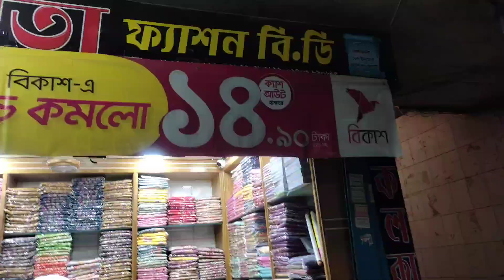৫০০ টাকায় কিনুন আর ১০০০ টাকা সেল করুন ১০ পিছ নিলেই পাচ্ছেন ৮ সেফটি ওয়ালটন ফ্রিজ পাওয়ার সুযোগ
ঈদ কালেকশন২০২২
শিক্ষিত / বেকার  ভাই ও বোনেরা যারা ভাবছেন ব্যবসা করEid Collectionবেনলকাতা ফ্যাশন বিডি আছে আপনাদের পাশে
কলকাতা ফ্যাশন বিডিতে অনলাইনে অর্ডার করতে সর্বনিম্ন ১০পিছ নিতে হবে স্কিনে যে নাম্বারগুলো আছে ইমু অথবা হোয়াটসঅ্যাপে স্ক্রিনশট দিয়ে পাঠিয়ে দিন অবশ্যই আপনার অ্যাড্রেস মোবাইল নাম্বার দিতে হবে। যারা সরাসরি এসে শপিং করতে চান Hot line. : 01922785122 : 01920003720 : 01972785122অনলাইন অফিসঃ ঠিকানা- ইসলামপুর রোড,স্ট্যান্ডার্ড ব্যাংকের বিপরীতে শাহিন হোটেলের গলি, হোসেন খালেদ ম্যানশন এর চার তলা (4-3).দোকানের এর ঠিকানা: ২৪নং ইসলামপুর রোড, দোকান নং-০১, লেভেলঃ আন্ডারগ্রাউন্ড "জাব্বু খানম মসজিদের নিচ তলা,,, UCtiOH5f3wvhsK-r2ZOE_aSgNew চ্যানেল page অথবা আমাদেরকে ইনবক্স করুন wholesalemarket islampur youtube pushpa kolkatafashionbd kolkata পাইকারি থ্রিপিস #2022 কলকাতা ফ্যাশন বিডি ,KOLKATA FASHION BD.